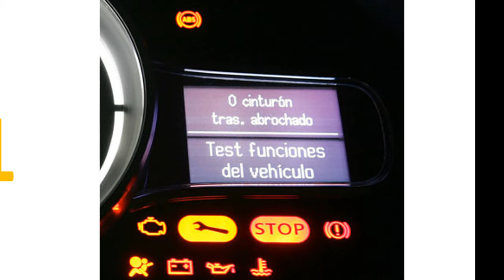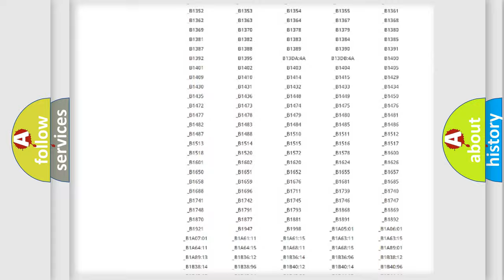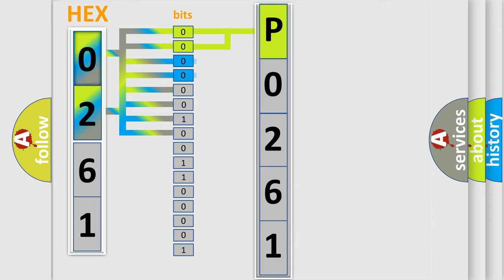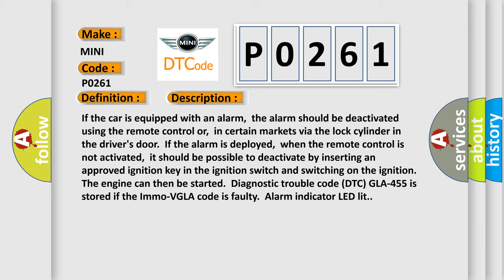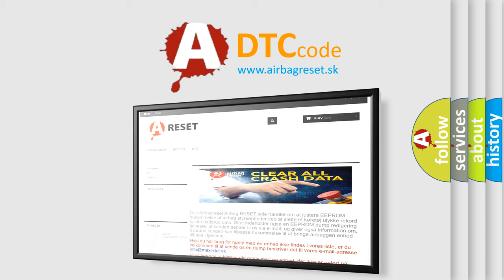DTC Mini P0261 Short Explanation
Contents:
0:21 Basic DTC analysis according to OBD2 protocol standard.
1:48 Insight into programming
2:58 A diagnostically understandable description of the Diagnostic Trouble Code
3:05 Basic error definition

Make
MINI
Code
P0261
Definition
IMMO-VGLA Code Signal Too Low
Description
If the car is equipped with an alarm,  the alarm should be deactivated using the remote control or,  in certain markets via the lock cylinder in the driver's door  If the alarm is deployed,  when the remote control is not activated,  it should be possible to deactivate by inserting an approved ignition key in the ignition switch and switching on the ignition  The engine can then be started  Diagnostic trouble code DTC GLA-455 is stored if the Immo-VGLA code is faulty  Alarm indicator LED lit
Cause
A used immobilizer system has been installedA used VGLA control module has been installedA non-approved or defective key